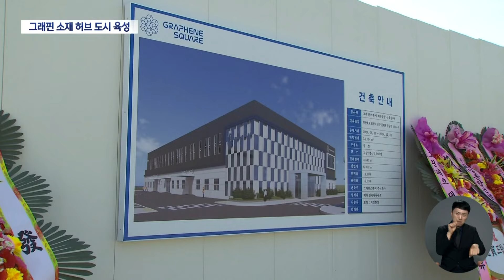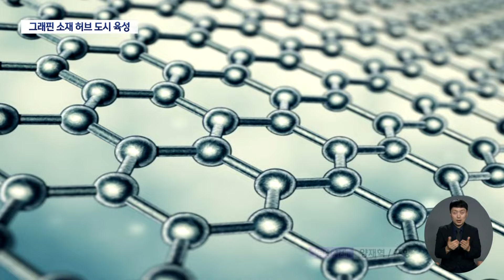'그래핀스퀘어'포항공장 착공.."전 세계 그래핀 산업 주도" | 대구MBC뉴스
꿈의 소재로 불리는 '그래핀', 세계 최초 양산 공장이 포항에 들어섭니다. '그래핀 스퀘어'는 포항공대 졸업생이 설립한 회사로 독보적인 그래핀 상용화 기술을 보유해 포항이 전 세계 그래핀 소재 기술의 허브로 도약할 수 있을 것으로 예상됩니다.

내용: '그래핀스퀘어'포항공장 착공.."전 세계 그래핀 산업 주도" - 이규설 기자 (포항M)